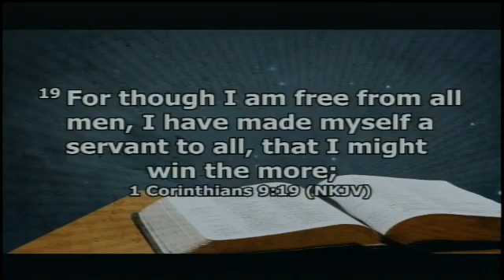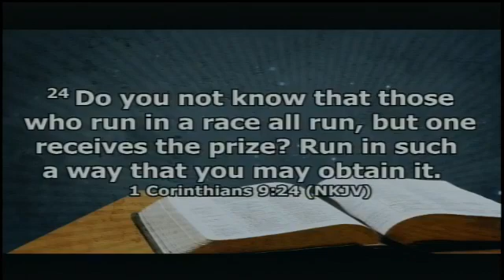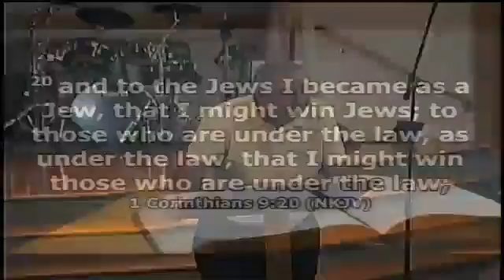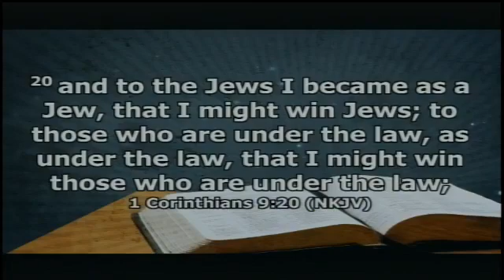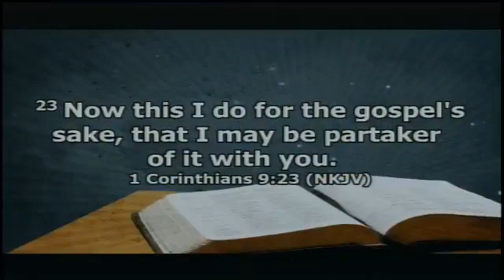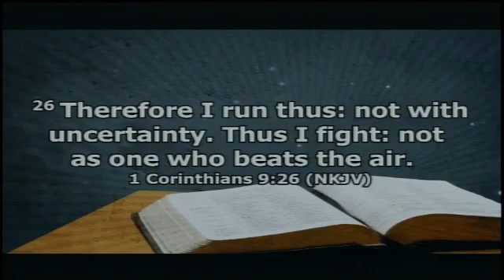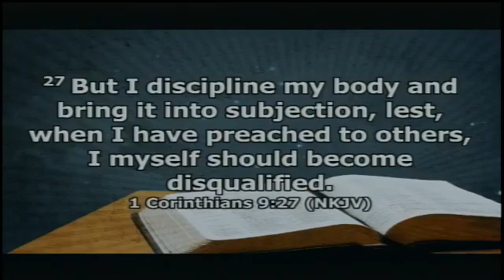8/10/22 - Obsession - 1 Corinthians 9:19-27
Bible Study 8/10/22  - based on 1 Corinthians 9:19-27
Dr. Larry Burns, Visiting Pastor
Mulberry Baptist Church
6450 Tuckaseegee Rd.